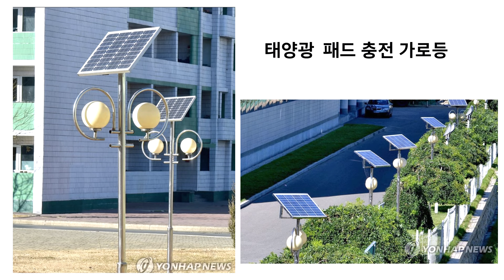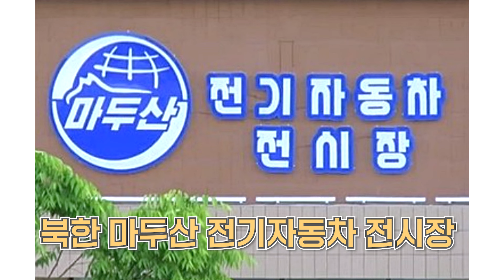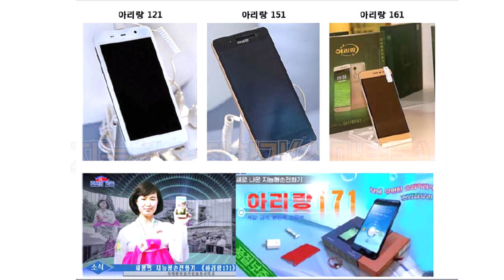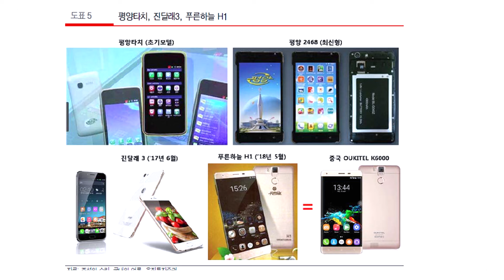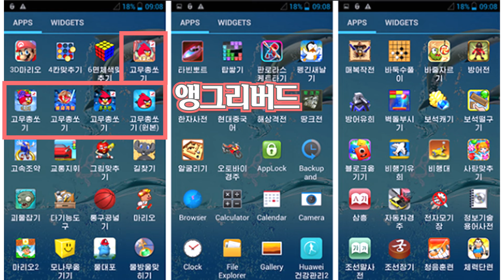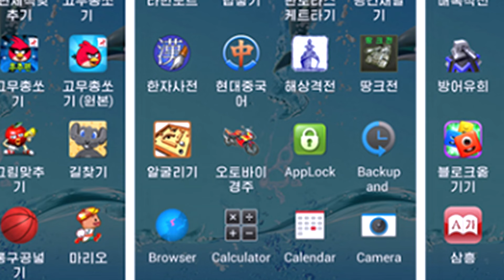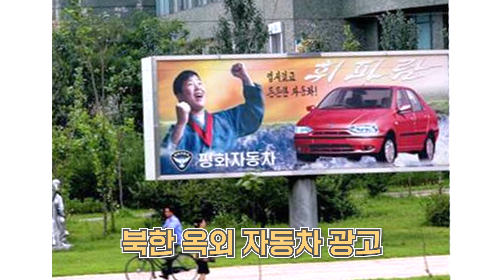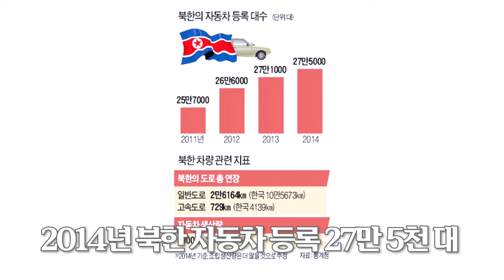북한이 달라졌어요?? 이미지로 보는 북한